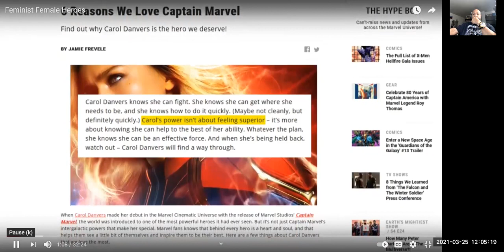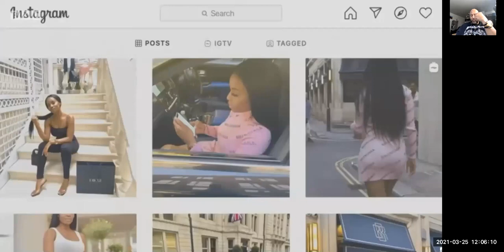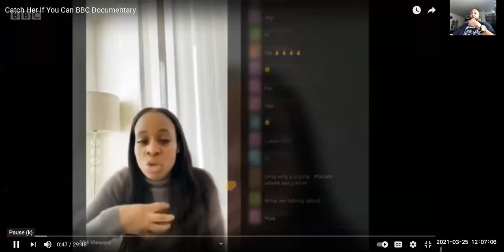Men And Women Are Equal UNTIL THE SAVAGES AND BARBARIANS ARE AT THE GATES TO KILL R@PE AND DOMINATE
thotastic snow bunny says "don't blame female nature when YOUR male nature made you a simp
Phone Coaching $50 /30 minutes to discuss and fine tune goals and dreams PayPal
Phone Coaching $100 /60 minutes to discuss and fine tune goals and dreams PayPal